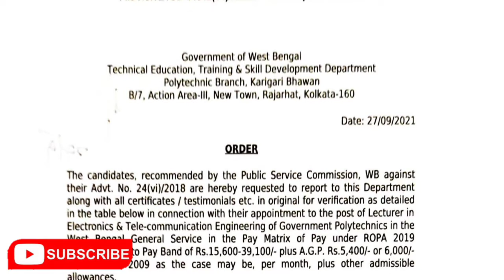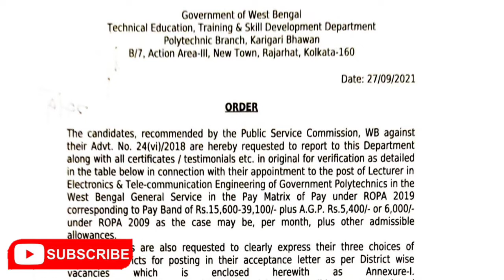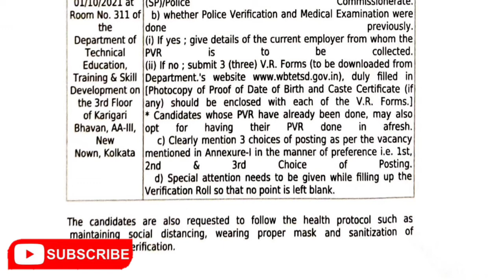DOCUMENT VERIFICATION II WBPSC POLYTECHNIC LECTURER II ELECTRONICS & TELE-COMMUNICATION ENGINEERING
OR

1. ENGINEERING KI MEDICINE-
2. INSTAGRAM-
3. FACEBOOK-
6. TWITTER-